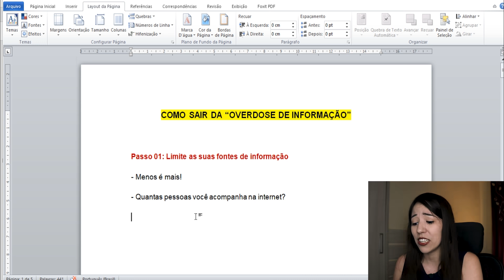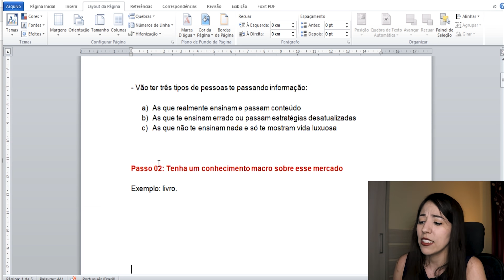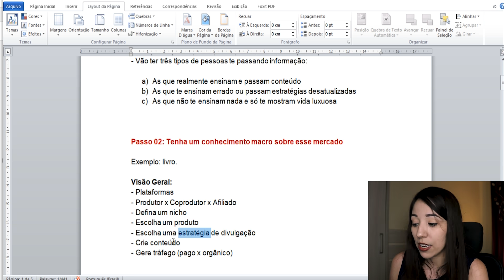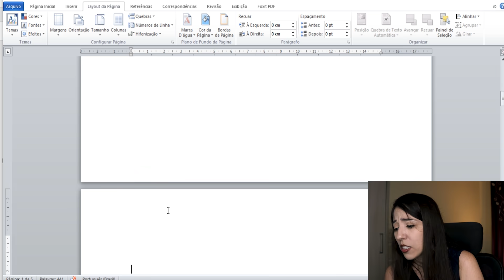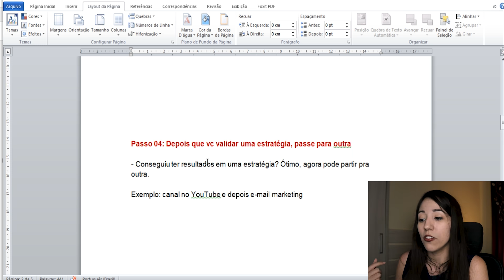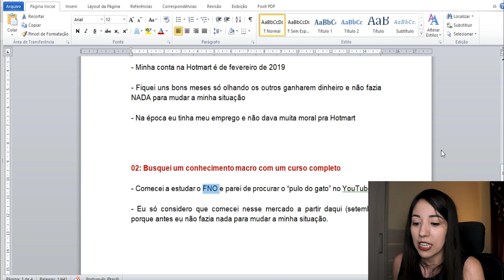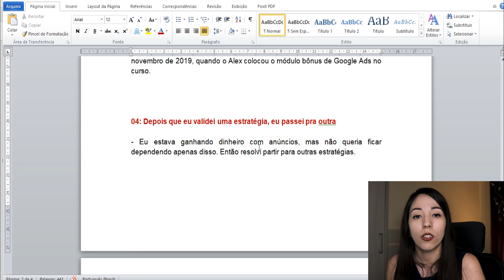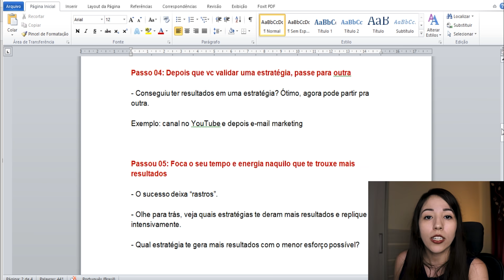5 Passos SIMPLES Para Sair da “Overdose de Informação” Como Afiliado Hotmart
Afiliado Hotmart: Como Sair da “Overdose de Informação” (5 Passos)

🟢 𝐐𝐮𝐞𝐫 𝐬𝐚𝐛𝐞𝐫 𝐦𝐚𝐢𝐬 𝐬𝐨𝐛𝐫𝐞 𝐨𝐬 𝐦𝐞𝐮𝐬 𝐭𝐫𝐞𝐢𝐧𝐚𝐦𝐞𝐧𝐭𝐨𝐬? 𝐄𝐧𝐭𝐚̃𝐨 𝐜𝐡𝐚𝐦𝐚 𝐧𝐨 𝐖𝐡𝐚𝐭𝐬𝐀𝐩𝐩

🔷 Qual tipo de conteúdo vc quer ver no meu canal?

Como sair da overdose de informação? Essa é uma das maiores dificuldades dos afiliados iniciantes para começar a ganhar dinheiro na Hotmart.

Você conheceu agora a Hotmart, ainda nem sabe direito o que é a Hotmart, mas já sabe que é possível ganhar dinheiro nisso e que a Hotmart funciona.

Depois, você fica interessado e busca saber como vender na Hotmart para finalmente mudar de vida. Porém, essa “overdose de informação” só te paralisa. Você se sente perdido e não sabe como começar vender como afiliado Hotmart.

Calma, eu te entendo! Sei exatamente como é sentir essa “overdose de informação” e não conseguir ganhar dinheiro como afiliado.

Por isso, nesse vídeo aqui eu falo exatamente como sair da overdose de informação sendo um afiliado iniciante, para você conseguir ter resultados em plataformas como a Hotmart, Monetizze e Eduzz.

Eu te mostro na tela do meu computador um verdadeiro passo a passo para superar a overdose de informação e, a partir disso, começar a ganhar dinheiro na internet.

O intuito do vídeo é te ajudar a começar a vender como afiliado e a sair dessa overdose de informação, mesmo que você seja um afiliado iniciante, sem nunca ter feito sua primeira venda ou mesmo que você não saiba nada de marketing de afiliados.

O primeiro passo consiste em limitar as suas fontes de informação. Ou seja, pare de seguir quinhentas pessoas na internet, só siga quem realmente te fornece conteúdo e te ajuda de alguma forma.

Afinal, quanto mais pessoas você seguir, mais informação você irá adquirir e isso só vai aumentar a sua overdose de informação.

O segundo passo é buscar ter um conhecimento macro sobre o marketing de afiliados. Busque compreender os pontos principais de como a Hotmart funciona e como começar a vender como afiliado iniciante Hotmart.

A minha recomendação aqui é que você busque se informar com um curso completo, pois ficar pesquisando apenas no YouTube só irá aumentar a sua overdose de informação.

Por isso, o melhor treinamento para começar a vender como afiliado iniciante é o Fórmula Negócio Online (FNO), do Alex Vargas. Foi esse o treinamento que eu fiz e que me ajudou a sair da overdose de informação.

Já o terceiro passo (e mais importante) é buscar aplicar aquilo que você estudou, porque não adianta nada só estudar sem aplicar. É com a execução que você irá sair da overdose de informação como afiliado hotmart iniciante.

O quarto passo é você focar em uma estratégia só e depois partir para outra. Só vá para outra estratégia quando você começar a ter resultados na primeira estratégia. Não fique pulando de galho em galho, pois isso só irá aumentar a sua overdose de informação e irá te impedir de vender como afiliado hotmart.

Por fim, o quinto e último passo é você replicar intensivamente aquilo que já deu certo e te trouxe mais resultados como afiliado hotmart. Olhe para trás e veja quais estratégias valeram mais a pena para você e quais não deram tão certo assim para ganhar dinheiro como afiliado.

No vídeo eu conto mais detalhadamente sobre cada um desses passos e ainda te falo um pouco da minha experiência pessoal. Ou seja, te conto exatamente o que eu fiz para sair da overdose de informação. Então, eu recomendo que você veja até o final!

Enfim, a overdose de informação atrapalha de todo afiliado digital iniciante. Sei muito bem como é se sentir paralisado por essa overdose de informação e não conseguir ganhar dinheiro na hotmart.

Portanto, se você quer saber como sair da overdose de informação, assista agora a esse vídeo!

Artigo relacionado: afiliado-hotmart-como-sair-da-overdose-de-informacao

Gabi Cervantes.